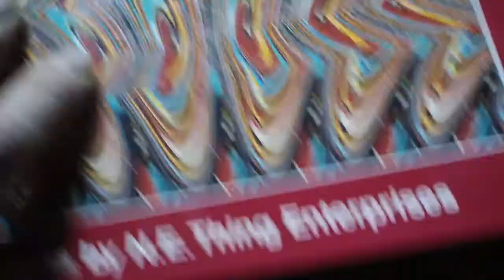Magic Eye: Illusions.. and the "AHA" moment. :)